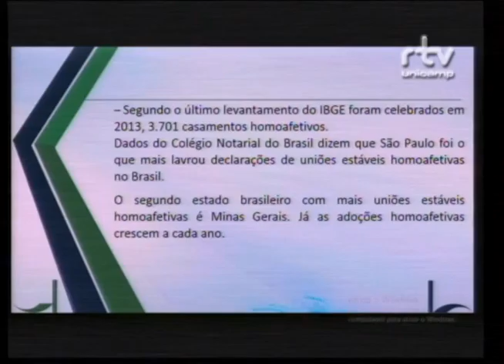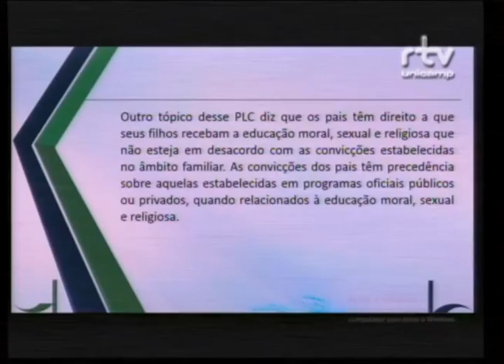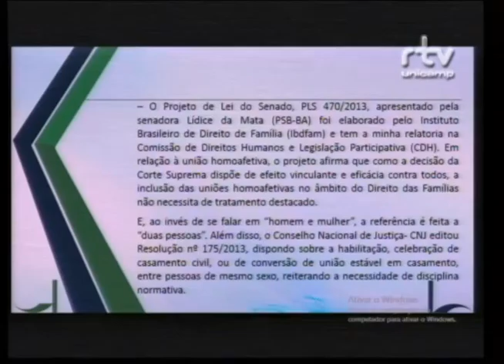Fórum Laicidade e Intolerência - João Capiberibe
João Capiberibe, denador da República (PSB-AP), durante a mesa “Laicidade e intolerância” no Fórum Laicidade e Intolerância. O evento foi realizado pelo Fórum Pensamento Estratégico (PENSES) da Universidade Estadual de Campinas (Unicamp), no dia 19 de outubro de 2015 , no Centro de Convenções da Unicamp.